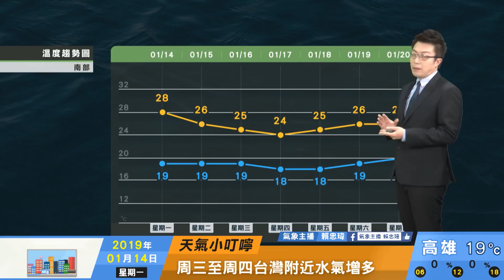2019/01/14 西半部轉晴回溫 東半部雲多偶雨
西半部轉晴回溫
東半部雲多偶雨
周二晚起東北風增強水氣增
周三、四中部以北濕涼有雨